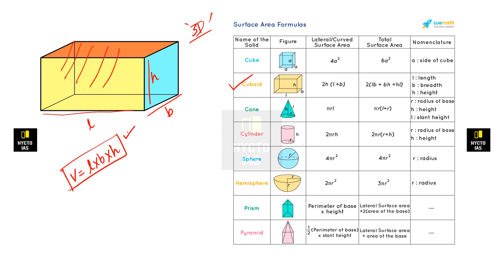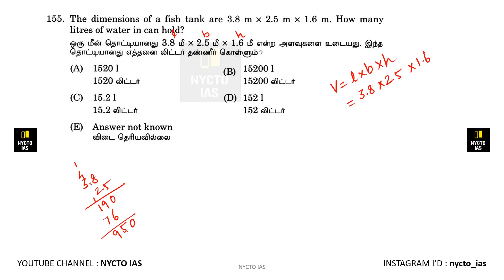The dimensions of a fish tank are 3.8 m x 2.5 m x 1.6 m. How many litres of water in can hold?